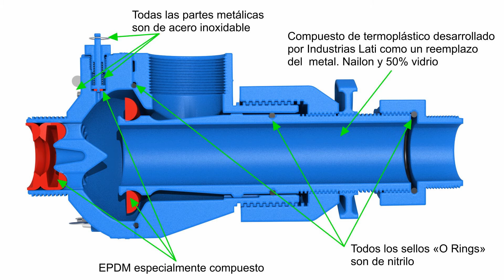Preguntas Frecuentes - ¿De qué materiales está hecha la Bomba Papa?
Aquí tenemos un video, parte de nuestra serie de Preguntas Frecuentes, que muestra los materiales que constituyen la Bomba Papa